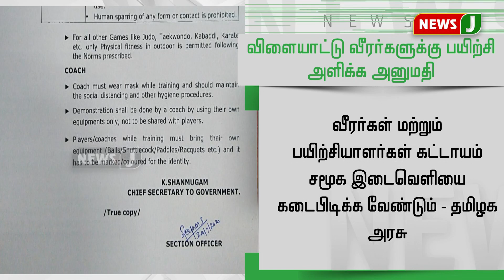விளையாட்டு வீரர்களுக்கு பயிற்சி அளிக்க தமிழக அரசு அனுமதி!!